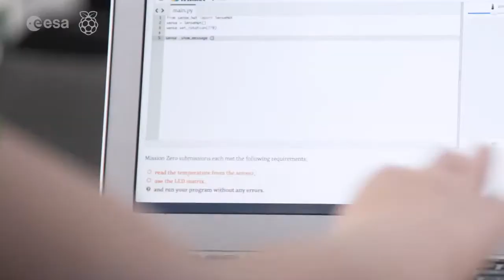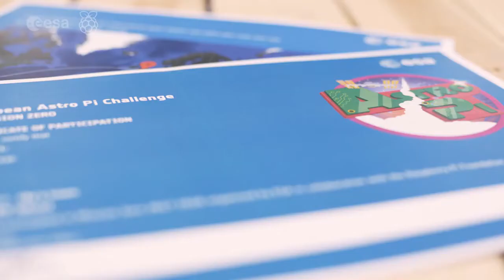Your code onboard the International Space Station | European Astro Pi Challenge